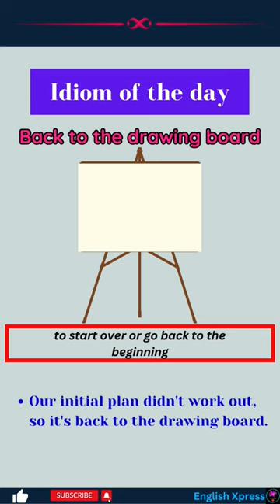Back to the drawing board | English Idiom | English Vocabulary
Hello! English Learners welcome to English Xpress.

In this video, you will learn about the English Idiom (Back to the drawing board)